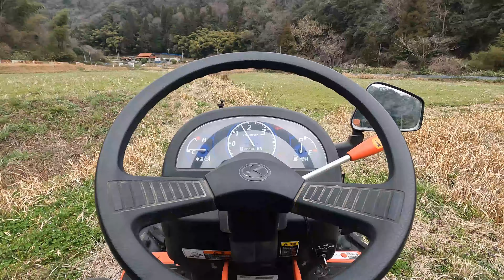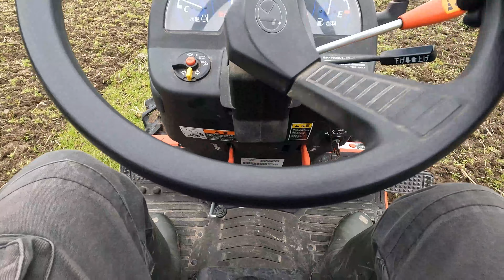Kubota tractor B21X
田んぼの荒耕し